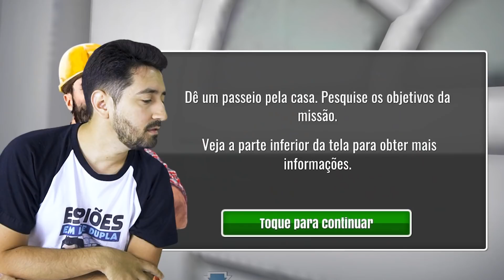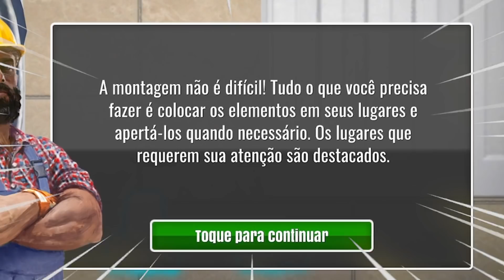NOSSA ROTINA CONSERTANDO CASA no House Flipper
Gabi e Shi vão mostrar sua rotina arrumando, decorando e consertando a casa das pessoas no House Flipper!

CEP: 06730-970